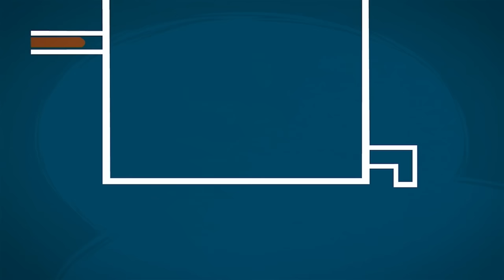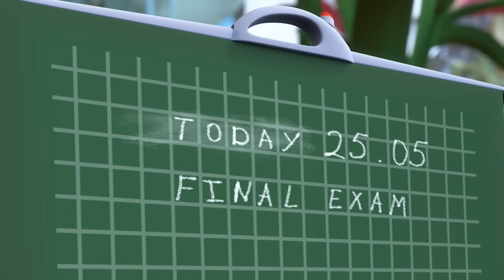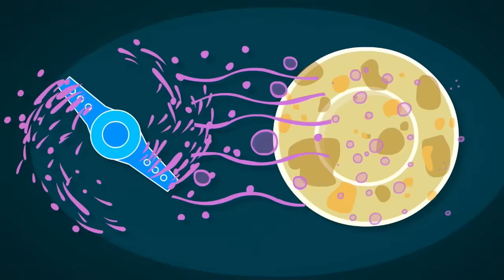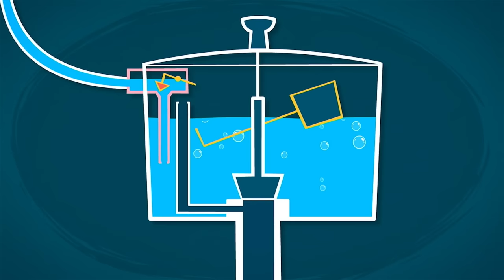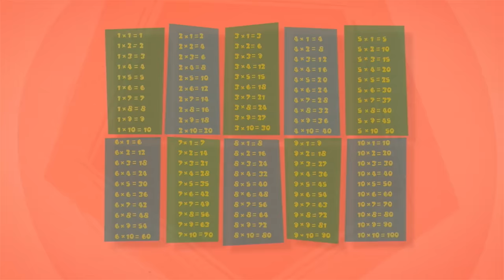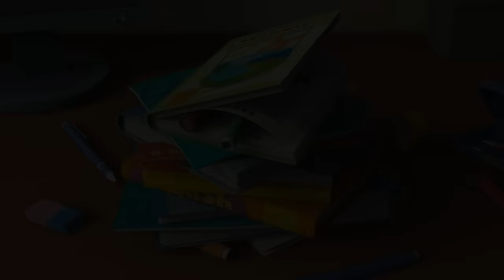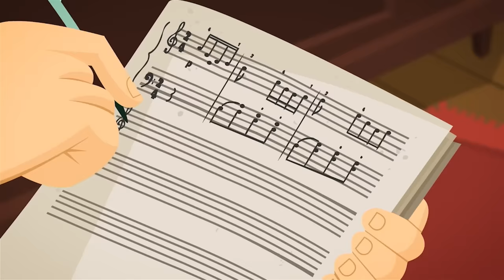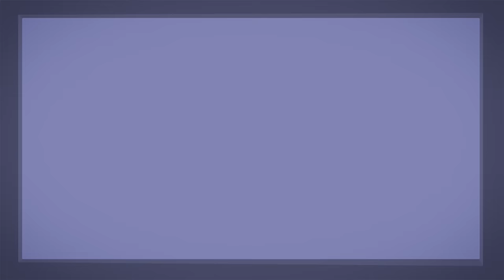What's inside the CHOCOLATE BALL?! 🍫 | The Fixies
Tom Thomas feasts his eyes on a chocolate ball. Nolik really want to know what toy is inside the candy, but Tom Thomas asks him to wait till the next morning when they can open it together. Tom Thomas goes to sleep but Nolik’s curiosity grows stronger and stronger!